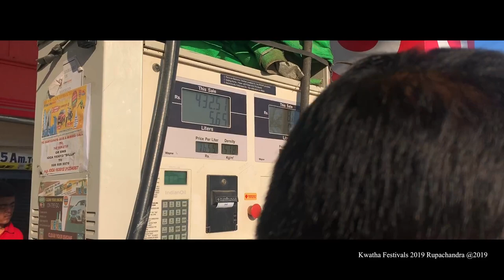Journey of Kwatha Festival 2019